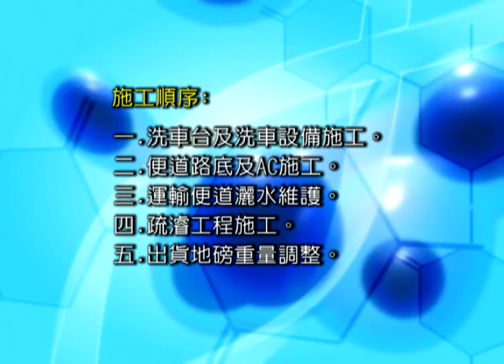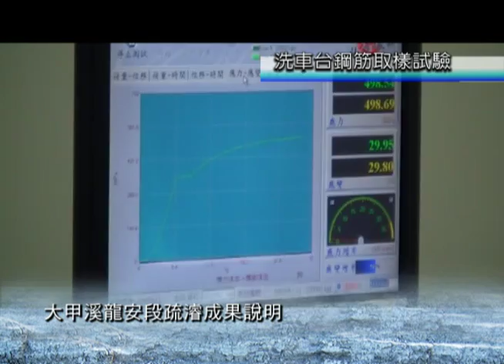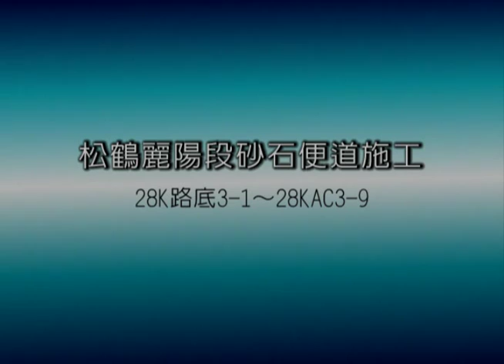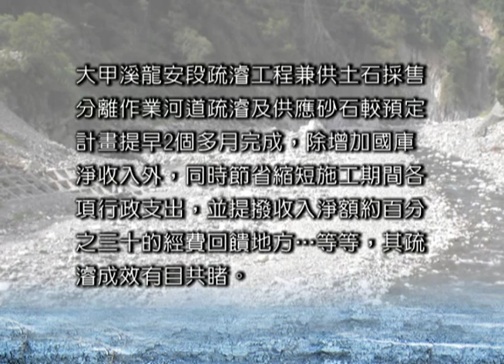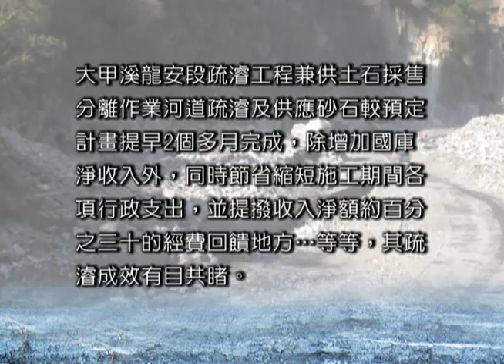菖宏營造大甲溪龍安段疏濬成果影片